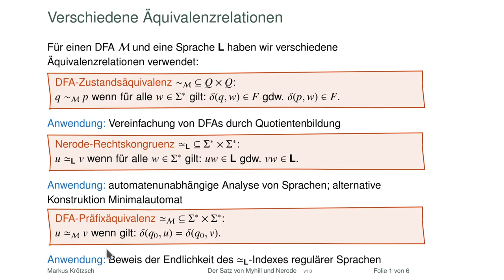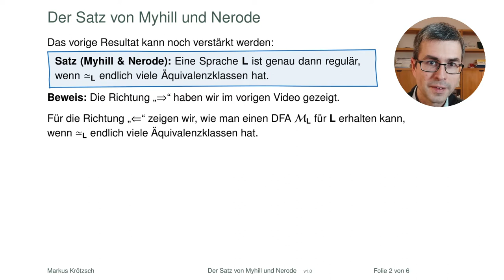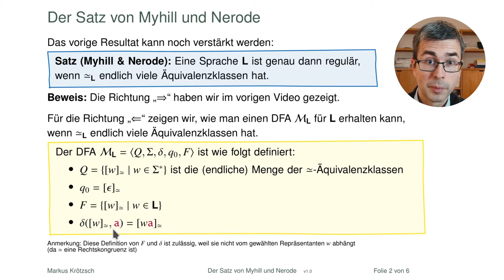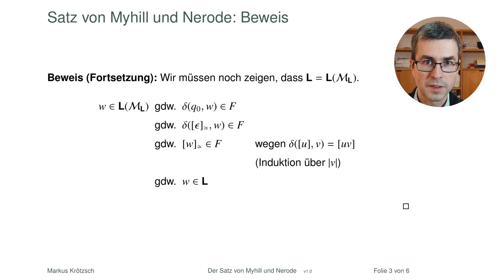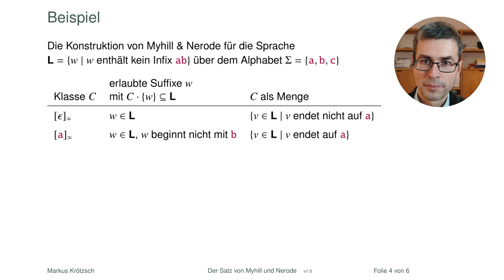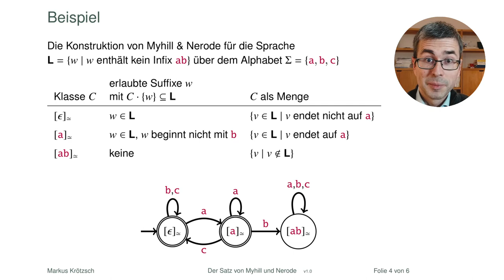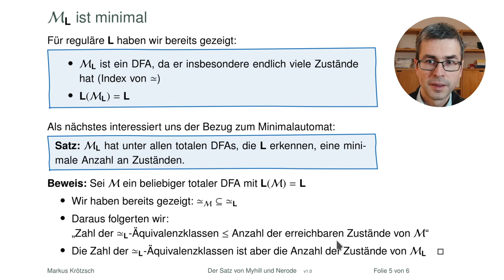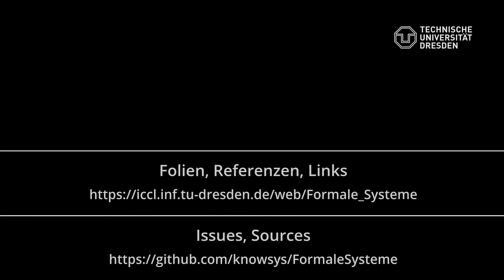Der Satz von Myhill und Nerode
Stück für Stück entpuppt sich Anil Nerodes Rechtskongruenz als der perfekte Test auf Regularität. Wir wussten bereits aus dem vorigen Video, dass reguläre Sprachen bezüglich dieser Relation nur endlich viele Äquivalenzklassen haben. Myhill und Nerode sagen uns, dass die Umkehrung dieser Folgerung ebenfalls gilt. Mehr noch: Wenn wir bei einer Sprache nur endlich viele Äquivalenzklassen vorfinden, dann liefert uns die Rechtskongruenz einen Bauplan für einen Automaten, der die Sprache auch praktisch erkennt. Und minimal ist er auch noch. Was will man mehr!